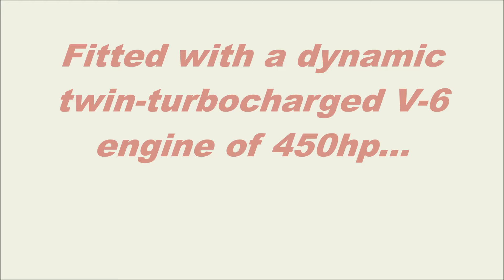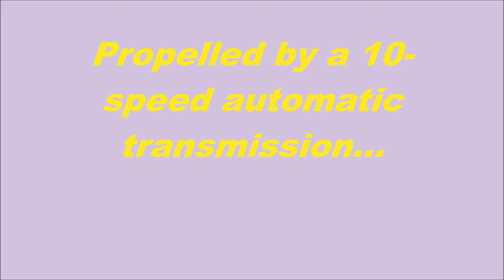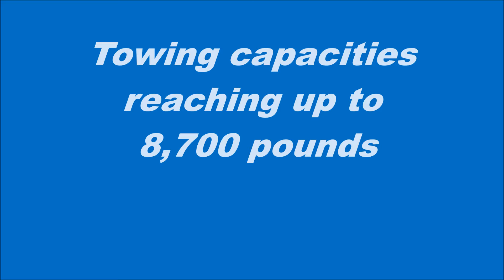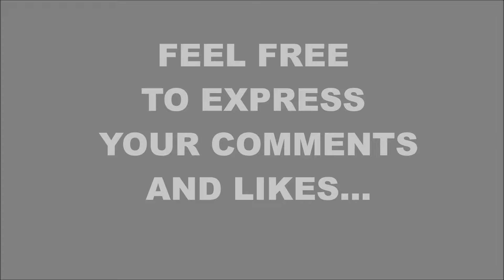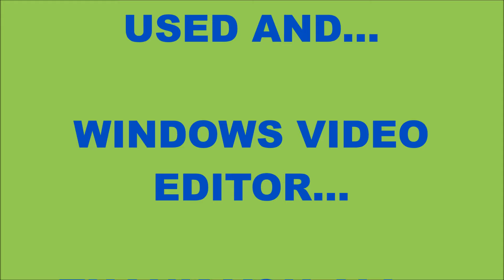2024 FORD RAPTOR–NEW IMPROVED MEGA POWER PICK UP VAN, PERFORMANCE IN CLEAR VIEW; INTERIOR- EXTERIOR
The 2024 Ford F-150® Raptor® is driven by a 3.5L EcoBoost® High-Output V6 Engine producing a roaring 450 horsepower and 510 lb.-ft. of torque. An optional High-Output 5.2L Supercharged V8 is available for those seeking the next level of thrill. Experience a buttery-smooth ride with the 5-Link Rear Suspension equipped with extra-long Trailing Arms and 24” Coil Springs for optimal stability on rugged terrains. Navigate with confidence using features such as 4x4 capability, Sport-Tuned Shock Absorbers, 2-speed Automatic 4-wheel Drive System, and Electronic-Locking Rear Differential.
Efficiency and Value
Competitive pricing, starting at $107,670. Efficient cruising with an estimated fuel consumption of 15.8/13.2 L/100km in city and highway conditions, respectively. Roomy interior offering seating for 5, ensuring a comfortable ride for every passenger. Melding power and functionality features such as Auto Start/Stop Technology and a 10-speed automatic transmission ensure that the Raptor remains a step ahead. Nestled in our beautiful BC landscapes, the Raptor is not just any truck. It’s a beacon of Ford’s engineering marvel, echoing the whispers of the mountains, forests, and terrains that beckon the adventurer in you.
Unparalleled Engine Power
Housed within the Raptor’s rugged exterior lies its life force—a dynamic twin-turbocharged V-6 engine pumping out an exhilarating 450 horsepower. Marrying this with a seamless 10-speed automatic transmission, Surrey streets are set to witness both raw power and graceful finesse. But the crown jewel? The Raptor R’s supercharged 5.2-litre V-8. Boasting roughly 700 horsepower and 640 pound-feet of torque. This performance truck, shoots from 0 to 60 mph in a breathtaking 5.2 seconds.
Towing capacity
Whether cruising the serene streets of Surrey or tackling the challenging terrains of BC, the Raptor’s Fox Dual Live Valve dampers and sophisticated long-travel suspension ensure every ride feels like soaring on air. And with the introduction of 37-inch tires, those off-road escapades in the Lower Mainland just became legendary. The Raptor balances sheer power with impeccable utility. With towing capacities reaching up to 8,700 pounds in the Raptor R, weekend getaways in BC’s vast landscapes just got an upgrade.
Luxury Inside Out
Step inside the 2024 Raptor, and you’re embraced by a sanctuary of luxury. With the lavish SuperCrew cab layout and opulent materials accentuated by optional carbon-fibre elements, every journey becomes a symphony of comfort and elegance. The Raptor’s 12.0-inch touchscreen, powered by the Sync 4 system, keeps you connected, whether you’re tuning into the latest BC news or navigating your next adventure. The 2024 Ford F-150 Raptor isn’t just a vehicle; it’s a movement. It is a tribute to Ford’s relentless pursuit of excellence and a promise of unmatched adventures. Now, transition this vivid daydream into reality. The open road, the raw power, the unmatched elegance—it’s all within arm’s reach.
#2024 ford raptor         #2024 ford f-150        #2024 chevy Silverado
#2024 ram 1500              #2024 gmc sierra                       #2024 f150
#2024 toyota tundra       #2024 ford ranger raptor   #2024 f150 raptor
how much is the 2024 ford f-150
when can a 2024 f-150 be ordered
is ford changing the f-150 for 2024 #2024 ford f-150 raptor
#2024 raptor raptor r 2024
#2024 ford f150 will 2024 ford f-150 have a v8
#2024 ford ranger                              #2024 ford ranger raptor review
#2024 ford ranger usa                                  #2024 ford f150 raptor
APPRECIATIONS…
We also appreciate Senreiv, owners of the